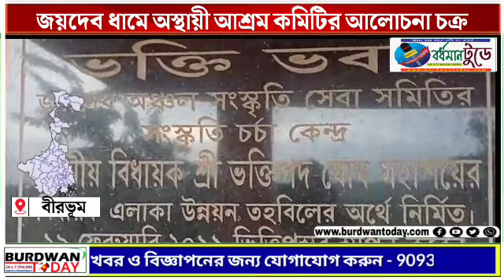জয়দেব ধামে অস্থায়ী আশ্রম কমিটির আলোচনা চক্র